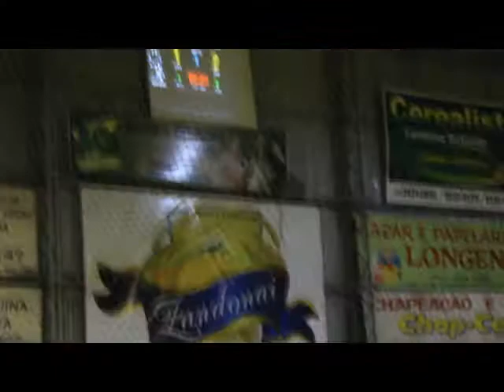ATALANTA É BI- CAMPEÃO FEMININO CATEGORIA LIVRE EM AURORA